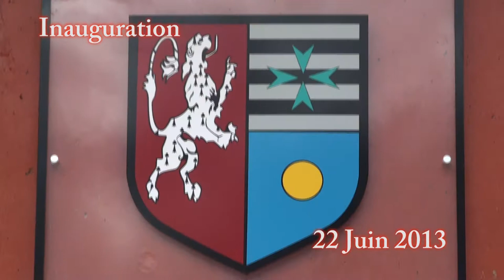Inauguration de la Médiathèque de Bâgé la Ville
Ensemble de flûtes
- 00:27 La cigale et la fourmi
- 04:08 Le corbeau et le renard
- 07:19 Flûte Boogy

Ensemble de clarinette
- 08:42 Caprice n°13 Luigi Legnani
- 13:30 Super Mario Bros. Theme
- 15:20 Klezner

L'harmonie
- 16:48 Pirates des caraïbes
- 23:05 Cuban sound
- 28:44 Ghostbusters
- 31:40 Alégria

Chorale
- 35:39 Ça ira mon amour
- 39:17 Les yeux d'Émilie
- 43:03 Marjolaine
- 45:57 Nathalie
- 50:05 Africa

Union Musicale des 3 Bâgé Dommartin
UM3BD, L'harmonie